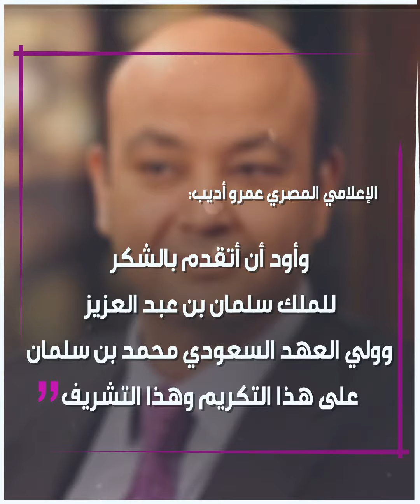عمرو_أديب ويعلن حصوله على الجنسية_السعودية.. تعرف على التفاصيل!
الإعلامي المصري الشهير عمرو_أديب يفاجئ جمهوره ويعلن حصوله على الجنسية_السعودية.. تعرف على التفاصيل!

ما رأيك بإعلان أديب حصوله على الجنسية السعودية؟